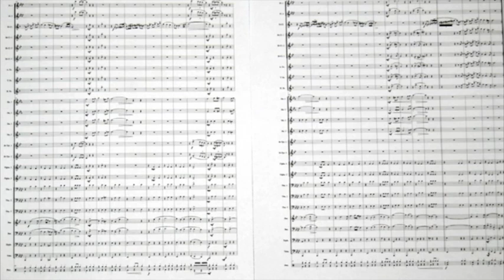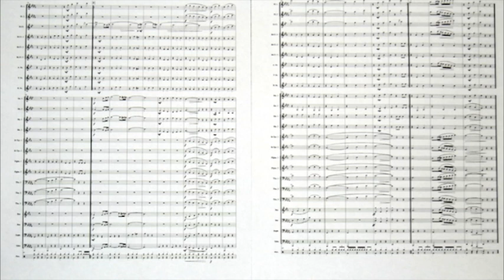RB YT Vals de les BUGUENVILLIES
Vals per a orquestra de vent i percussió. Orchestre d'Harmonie. Banda de música.
autor amb partitures editades a EMR Editions Marc Reift.